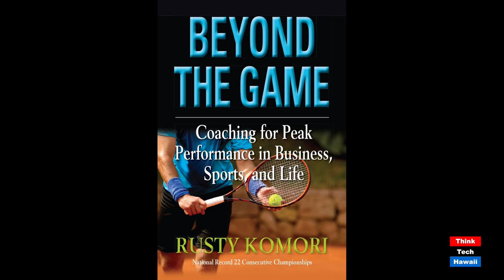Comedian, Actor, & Film Director Steve Byrne (Beyond The Lines)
Beyond Comedy.  The host for this episode is Rusty Komori.  The guest for this episode is Steve Byrne.

We talk with Steve about sustaining success as a standup comedian, his popular TV show Sullivan & Son, and his experiences as a film director.